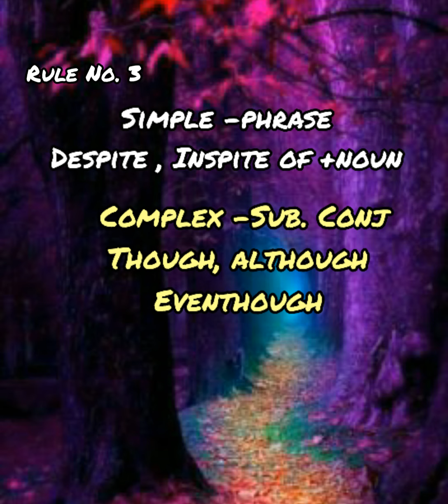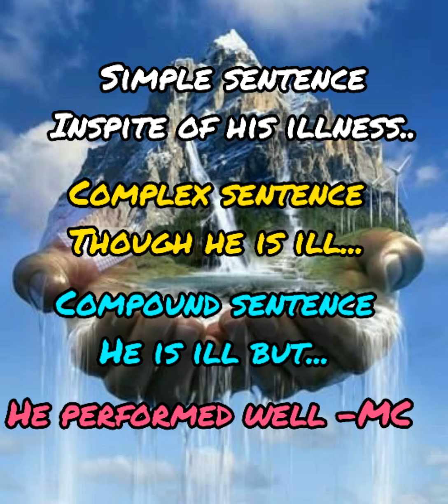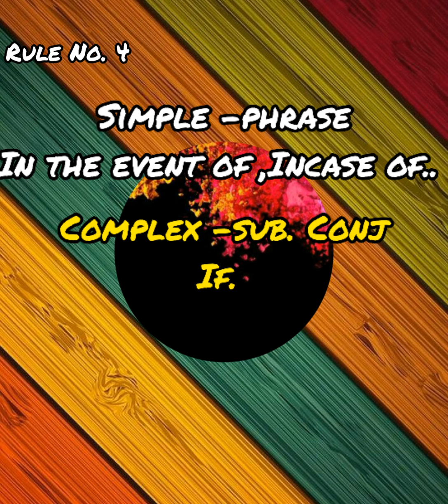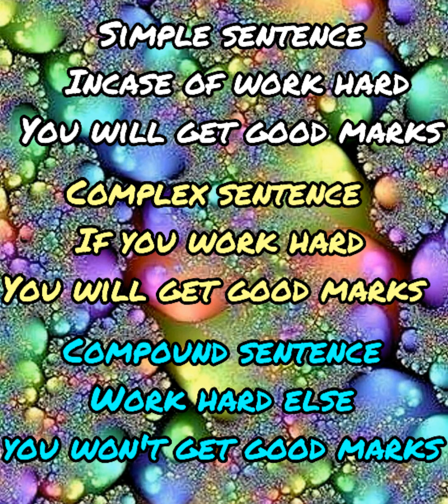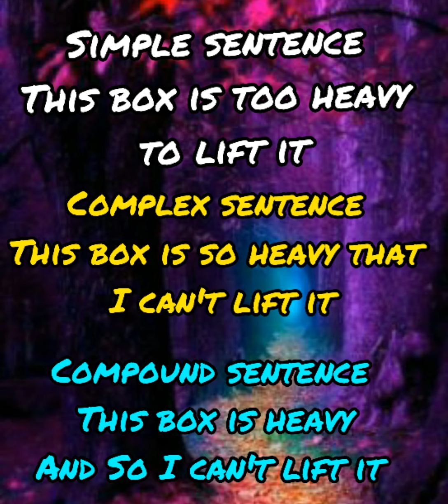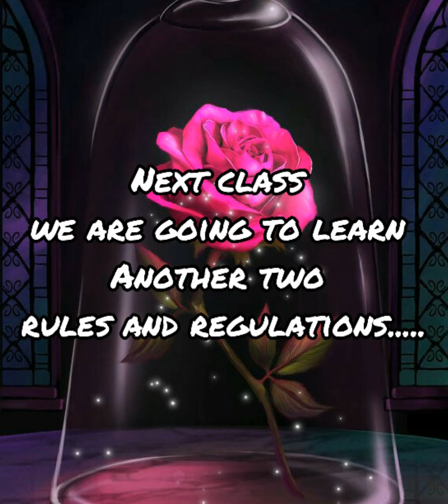EASY GRAMMAR SIMPLE COMPLEX AND COMPOUND SENTENCES PART VII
This video dealt with the transformation of sentences RULE 3,4and 5

This video also express the essential contrast phrases with the most relevant subordinate conjunctions And coordinate conjunctions in it

OTHER CHAPTERS

TENSE AND IT'S USAGES

AUXILIARIES AND IT'S USAGES